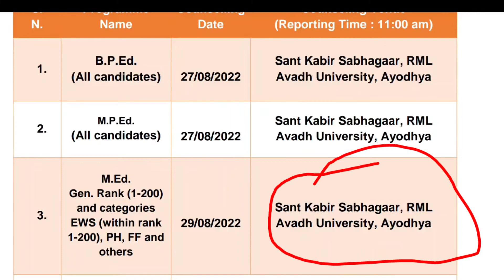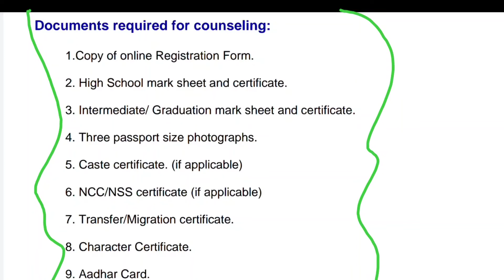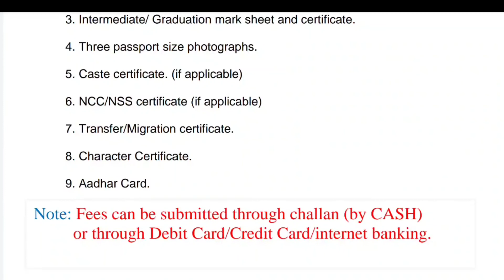राम मनोहर लोहिया अवध विश्वविद्यालय न्यूज | Rmlau News Today | counselling 2022 | Rmlau New Notice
About This Video -: राम मनोहर लोहिया अवध विश्वविद्यालय न्यूज | Rmlau News Today | counselling 2022 |

1) Rmlau news latest update
2) Rmlau news today
3) Rmlau back paper examination form  2022
4)  Rmlau exam notification date 2022
5) Dr. Ram Manohar lohiya avadh university ayodhya
6) rmlau exam news
7) rmlau exam result
8) dr rmlau new exam scheme 2020
9) Dr ram manohar lohia avadh university exam date 2021
10) ram manohar lohia avadh university latest 11) news rmlau exam date 2022
12) Rmlau back paper date 2020
 13) rmlau examination form 2022
14) rmlau examination form
15) rmlau exam date today
16) rmlau new notice today 2022
17) Rmlau news
18) Rmalu
19) dr. ram manohar lohiya avadh university news today in hindi
20) Rmlau news today in hindi
21) mbbs exam date 2022
22) mbbs exam center
23) Online application
24) rmlau online application date extension
25) Rmlau examination from 2022
26) Dr. Ram Manohar lohiya avadh university examination form
27) Examination center new 2022
28) L.L.B Examination form 2022
29) Rmlau examination form 2022
30|) Rmlau Entrance exam date
31) Rmlau Entrance exam pattern
32) dr ram manohar lohiya avadh university ayodhya result 2022
33) Rmlau result
34) Rmlau Examination form
35) rmlau phd examination form
36 ) rmlau
37) BSC Nursing ka exam date
38) Bsc exam news